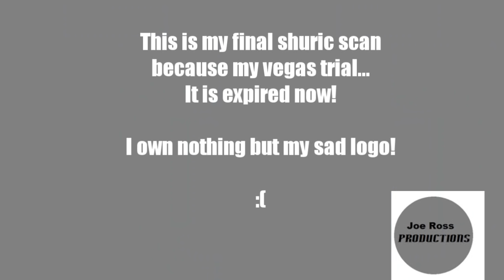Spiffy In G Major 4 And confusion scan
This is my Very last video on vegas because my trial expired!

This is my last scan also

The scan explains it all :(